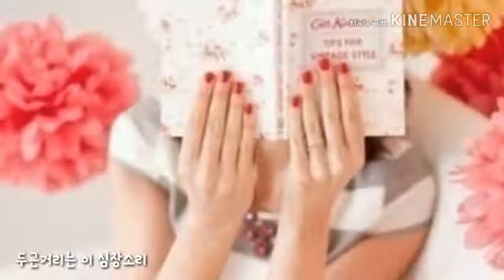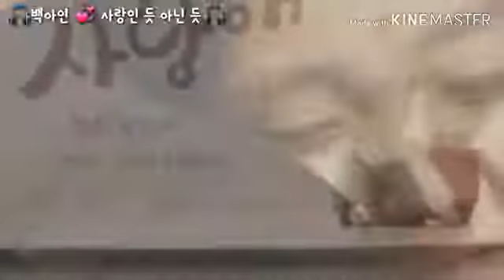🎧백아연 💞 사랑인 듯 아닌 듯🎧